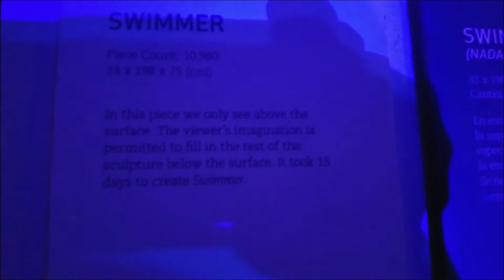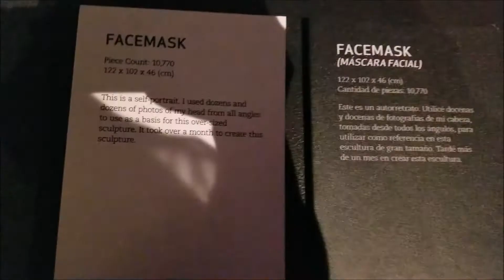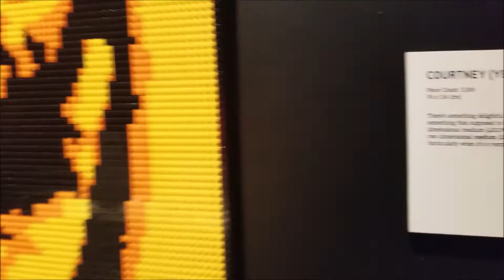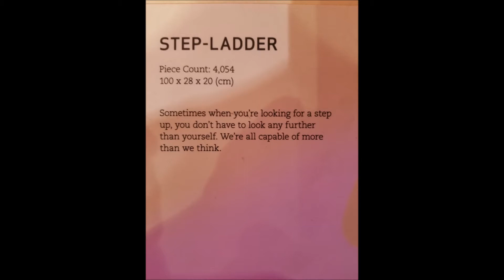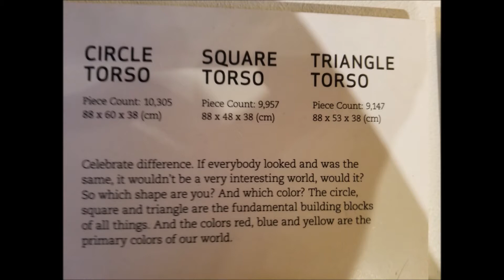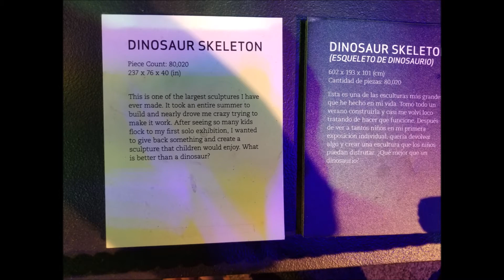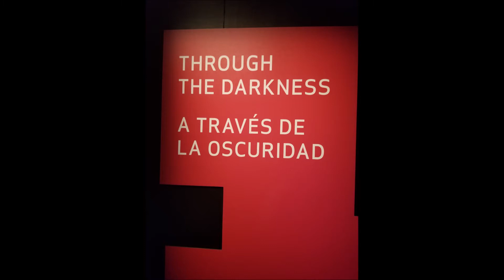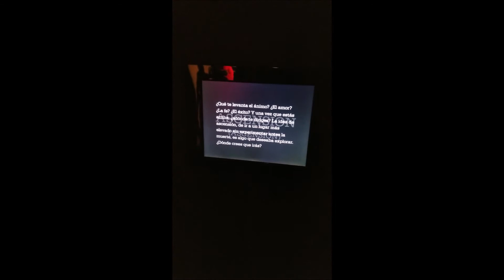Nathan Sawaya LEGO Art of the Brick Exhibit - Metamorphosis and Through the Darkness Sections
Nathan Sawaya is probably the most well known LEGO artist in the world. This exhibit was at the California Science Center and is now in San Francisco and then in Chicago.

I took a lot of photos and videos, then was a little concerned about sharing so much of his art practically vanilla.

I checked on the website, and lo and behold, permission granted! Thank you, Nathan for giving permission to share this with my audience!

To my audience, enjoy! There are several videos, which I am just 'dumping' onto video and posting. At some point, I will make these videos available to my Squigglefriends for remixing.